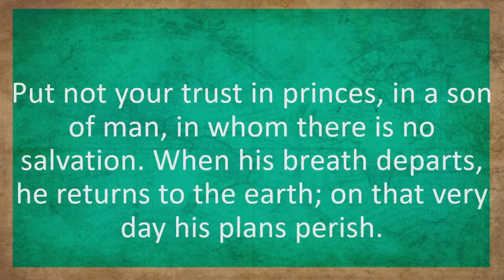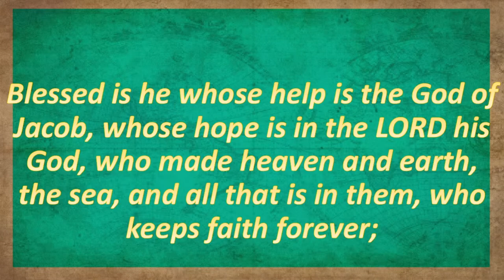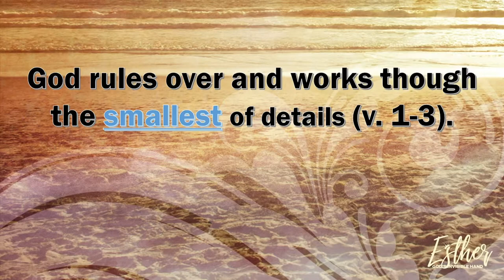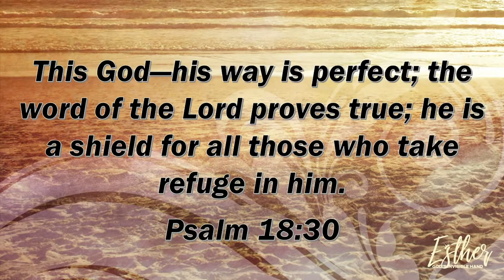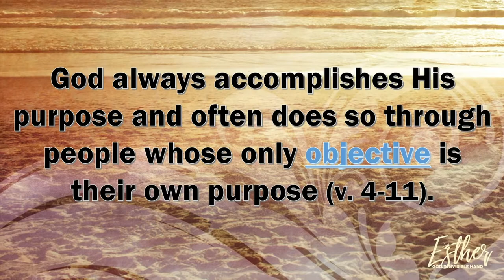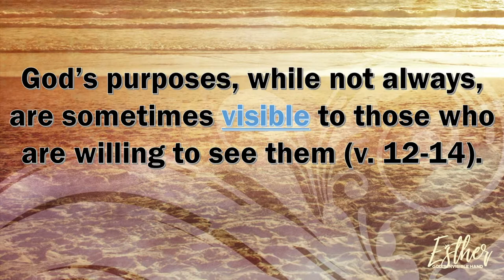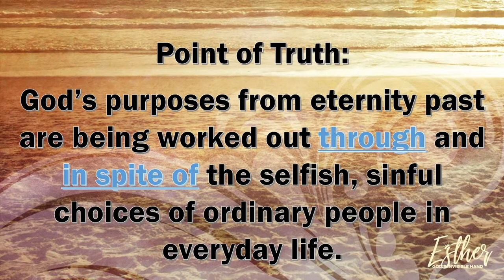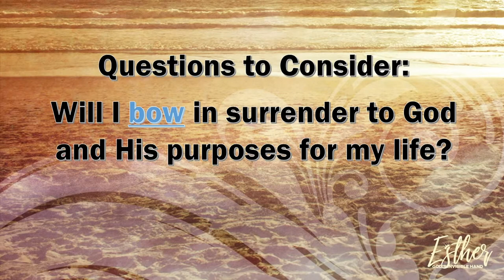Esther: Providence in the Ordinary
Esther 6:1-14